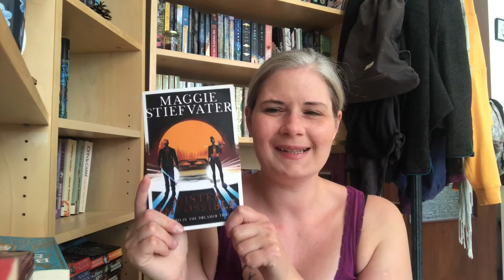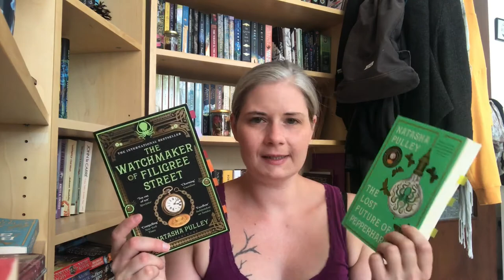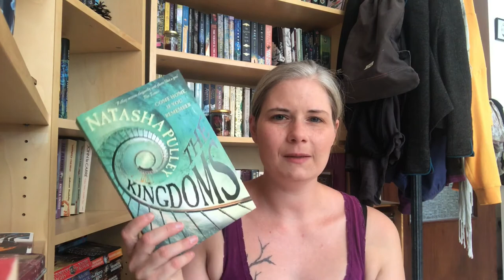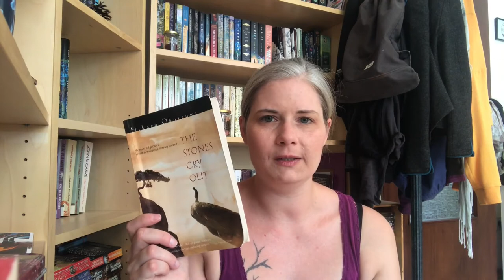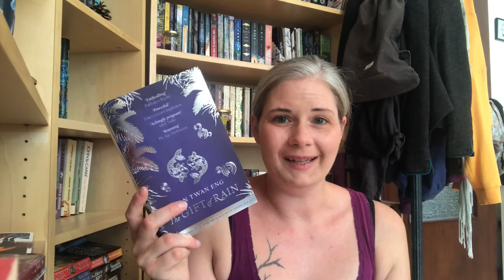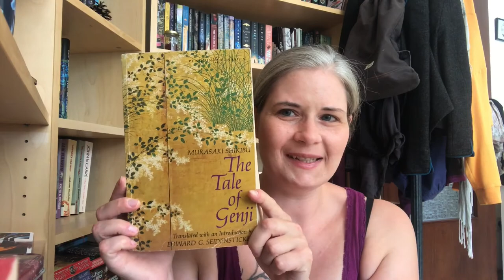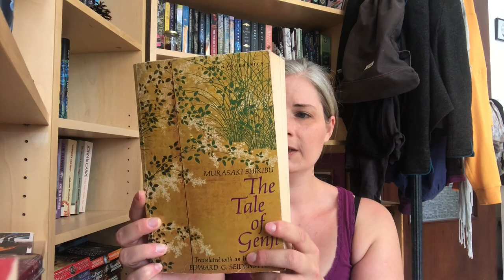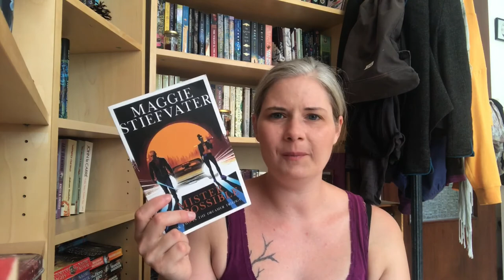The Mid-Year Book Tag, No Freakouts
The questions/topics:
1. Best book you’ve read so far this year.
2. Best sequel you've read so far this year.
3. New release you haven't read yet, but want to.
4. Most anticipated release for the second half of the year.
5. Biggest disappointment.
6. Biggest surprise.
7. Favourite new author.
8. Newest fictional crush.
9. Newest favourite character.
10. Book that made you cry.
11. Book that made you happy.
12. Most beautiful book you've bought so far this year (or received).
13. What books do you need to read by the end of the year?